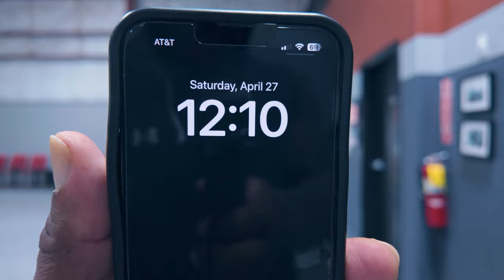You have to be battle tested!.If you want any results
Tests will reveal a man's charater. You have to be battle tested if you want to any results.
change the mindset!